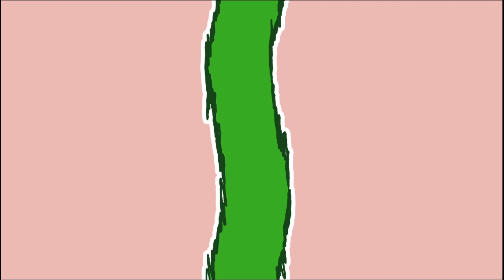TPOT 8, But I Voice It... (Pt. 1)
TPOT 8, but I voice it...

Just another short non-summer project I decided to do!

Again, I voiced the male characters, and also the female ones.

I voiced: Black Hole, Bomby, Cake, Clock, Donut, Eraser, Grassy, Lightning, Marker, Nickel, Pen, Rocky, Snowball, Tennis Ball, Tree, TV, Yellow Face, as well as the female characters, Barf Bag, Basketball, Bell, Book, Bottle, Fanny, Gaty, Golf Ball, Ice Cube, Needle, Pillow, Pin, Price Tag, Puffball, Robot Flower, and Winner.

(my cousin won't be in most of these vids anymore, except for the intro, which was recorded in an earlier video)

My Cousin's Channel: @spikelgril

TPOT Creator's Channel: @BFDI

All media and characters shown in the video are owned by @BFDI (except for the voices, those were me duh)